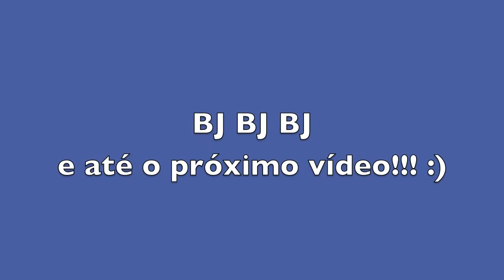Maquiagem Clean com Delineado Azul, por Polly Nazareth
Bom diaaaaaaa!

Hoje é dia de tutorial de maquiagem no nosso canal. Tudo bem que é uma maquiagem bem "facinha", mas espero muito que vocês gostem. Afinal, não é todo dia que a gente está com vontade de fazer uma make super elaborada e tal. :)

BJ BJ BJ

Polly